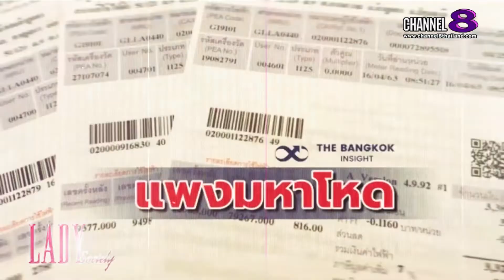Lady New :แอร์แคเรียร์ ชวน“บลู พงศ์ทิวัตถ์”ร่วมฉลอง120ปี เปิดตัวแคมเปญ“เซฟค่าไฟ แค่ใช้แอร์แคเรียร์”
ถือเป็นการจัดงาน ที่จัดได้อย่างยิ่งใหญ่ สมศักดิ์ศรี แบรนด์เครื่องปรับอากาศระดับโลก สำหรับ บริษัท บี.กริม แคเรียร์ (ประเทศไทย) จำกัด ผู้ผลิต และจัดจำหน่ายผลิตภัณฑ์เครื่องปรับอากาศรายแรกของโลกสัญชาติอเมริกา แบรนด์ แคเรียร์ (Carrier) กับการจัดมหกรรมครบรอบ 120 ปี พร้อมเปิดตัวแคมเปญพิเศษสุดยิ่งใหญ่ ส่งท้ายปี กับแคมเปญ “เซฟค่าไฟ แค่ใช้แอร์แคเรียร์” ชวนคนไทย ร่วมส่งต่อประสบการณ์ความเย็นรูปแบบใหม่ ของเครื่องปรับอากาศระบบอินเวอร์เตอร์ 2 ซีรีส์ล่าสุด ที่โดดเด่นเรื่องความประหยัดพลังงาน ด้วยเทคโนโลยี และนวัตกรรมความเย็นที่แตกต่าง ไปเมื่อวันที่ 28 ต.ค. ที่ผ่านมา นำโดย คุณวรเศรษฐ์ ตันติศิริวัฒน์ กรรมการผู้จัดการ บริษัท บี.กริม แคเรียร์ (ประเทศไทย) จำกัด เข้าร่วมงาน พร้อมด้วยแขกรับเชิญคนพิเศษ นักแสดงหนุ่มตี๋สุดฮอต ขวัญใจสาวๆ อย่าง บลู พงศ์ทิวัตถ์ ตั้งวันเจริญ มาร่วมพูดคุย เกี่ยวกับไลฟ์สไตล์ ความชื่นชอบ และการเลือกของแต่งบ้าน โดยเฉพาะเครื่องปรับอากาศแคเรียร์ ณ ศูนย์การค้าเซ็นทรัลเวิลด์

คุณผู้ชมสามารถติดตามข่าวสาร การจัดกิจกรรม และโปรโมชั่นต่างๆ ได้ที่ หรือที่สายด่วน 1454